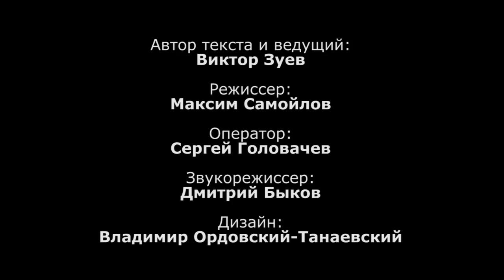Хит-парад. 7 исторических игр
Виктор Зуев рассказал о 7 играх, изучив которые, можно смело сдавать экзамен по истории. На свой страх и риск, конечно! Присоединяйтесь к обсуждению: